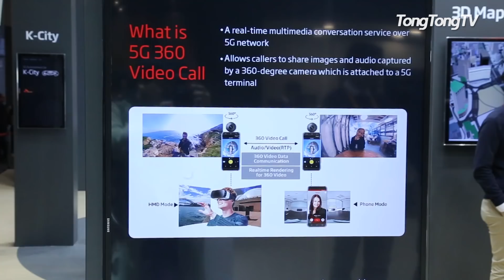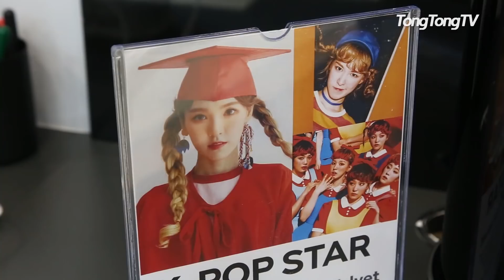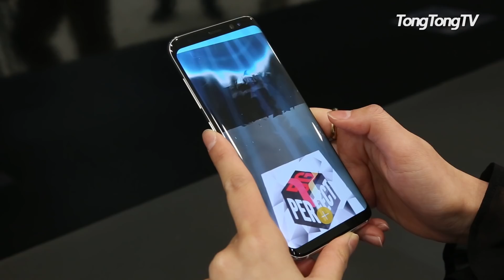인공지능 '누구'가 레드벨벳 '웬디'로 진화했어요! (SK Telecom, 5G, VR, Wendy)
MWC 2018에서 만난 국내 통신사 SK텔레콤의 부스를 돌아봤어요.
5G 기술을 이용한 신기한 제품들이 많더라구요!

1. 옥수수 소셜 VR
2. 360 Video Call (영상통화)
3. 홀로박스 '웬디'